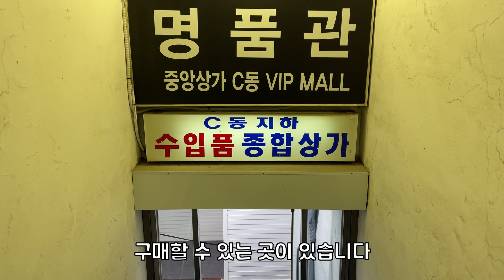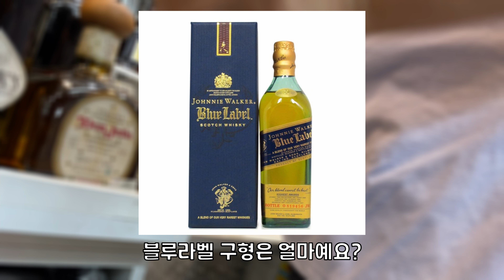[남대문주류상가] 위스키 가격 정보, 남던 C동에도 위스키 구매할 수 있는 곳이 있다고?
- 남대문주류상가 C동 방문 위스키 가격 자세한 가격표 완벽 총정리
- 남대문 시장에서 온누리상품권을 꺼려하는 자세한 이유가 나오는 영상
- 남던 실제 방문 및 솔직 후기, 위스키 종류, 가격, 위치, 상품권까지 이영상 하나로 남대문주류상가 위스키 정리 끝!
- 위스키 가격 정보를 영상으로 정리 중입니다 위스키 가격 궁금한 곳 댓글로 남겨주세요
- 맛덕 채널에 엄청나게 많은 위스키 가격 정보가 있습니다

◆ 맛덕 인스타그램.

◆ Tag.